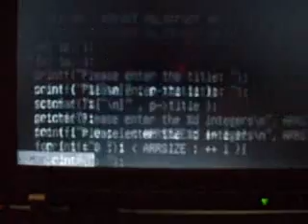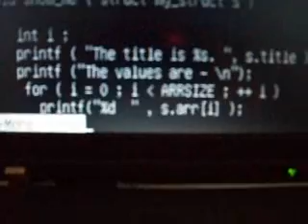C Program with structure containing an integer array.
C Program with structure containing an integer array. When setting values via a function a pointer is passed to the function. When displaying values, the handle of the structure can be passed.